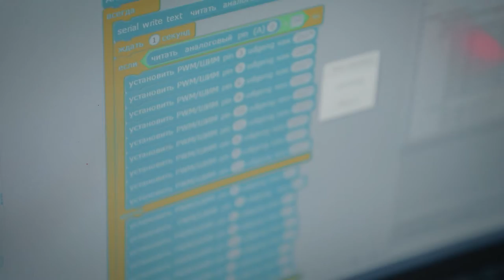🤩 Ученики продолжают нас радовать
😎 Один из наших активных учеников курса "Робототехники" Шохжахон Шоназаров продолжает изучать новые аспекты робототехники и создавать проекты. Зацените его следующий проект с помощью лед-лампочек.